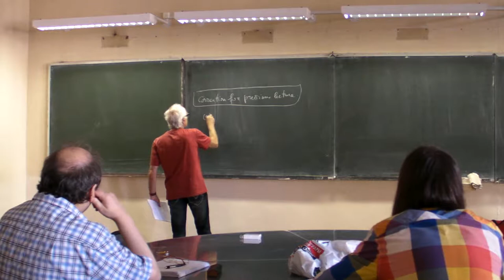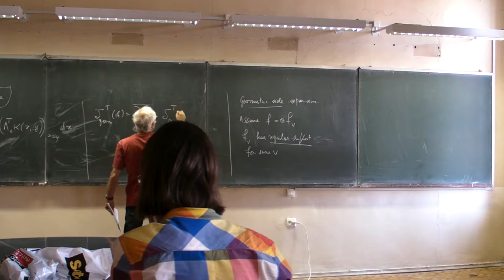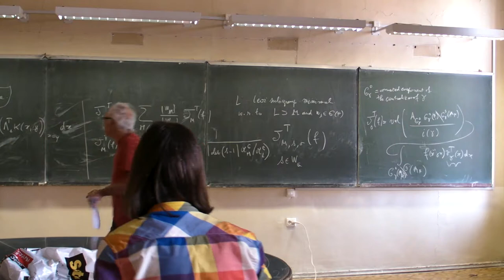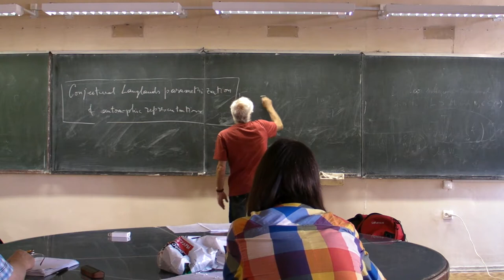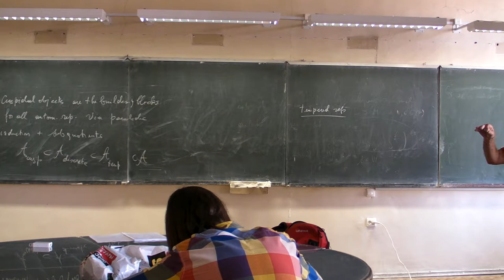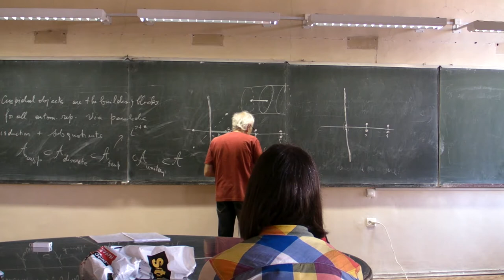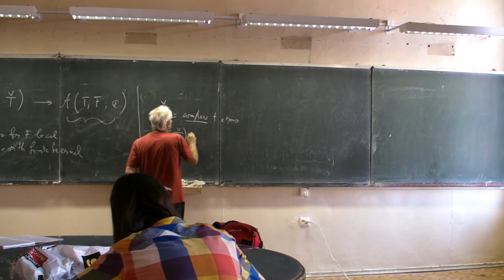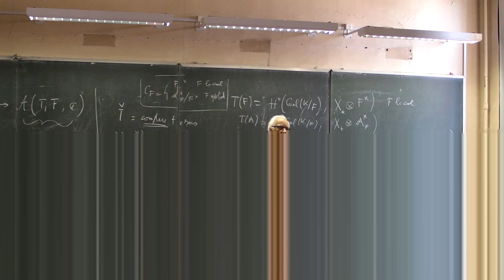J-P. Labesse, " Trace formula, base change and automorphic induction" 4.1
J-P. Labesse, " Trace formula, base change and automorphic induction"
 "Particular cases of twisted endoscopy: Transfer of orbital integrals and Fundamental lemma for base change and automorphic induction"

The lecture delived at

"The Langlands program and adelic theory"